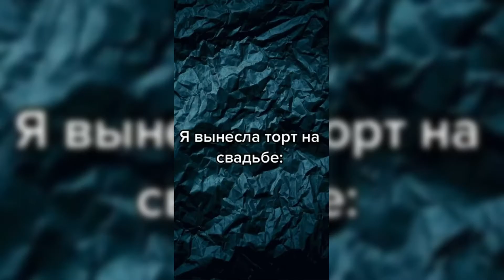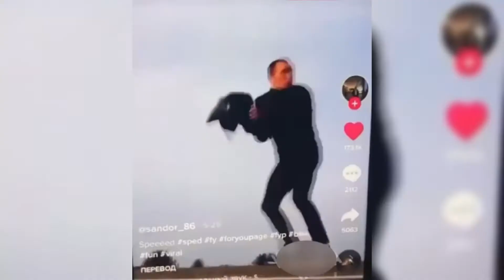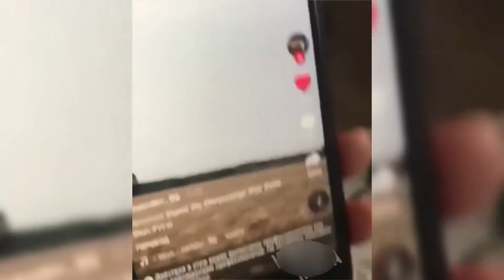Смешное видео!!! 3 минуты смеха, засмеялся - подписался, тест на психику, Лучшие приколы 2021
Пожалуйста подержите канал.
Смешное видео!!! 3 минуты смеха, Лучшие приколы 2021 3 видео за июль
Новый формат теперь приколы будут по длительности 3-4 минуты и собраны по тематики.
В данном видео вы увидите - тесты на психику , засмеялся подписался , смешное видео , нарезки с тикток , комбо вайны , смешные видео с интернета , смешные видео с инстаграм , смешные моменты из видео блогеров и ютуберов , мемы , нарезки видео , лучшие приколы интернета и много другое.
Все видео отобраны специально по тематики с самым смешным подтекстом.
И не забывайте оставить свой комментарий к видео. В данное время канал только развивается и контент будет становится все лучше.